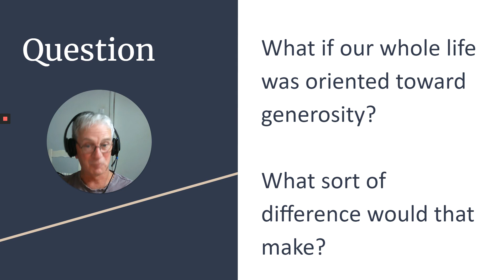Mid-Week Devotional with Pastor Chris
In this Mid-Week Devotional we hear from Pastor Chris Gribble.